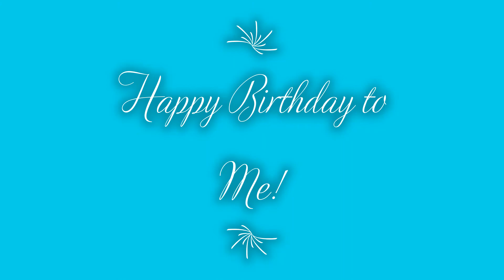My Birthday Video!!!!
This is the only video I can do guys with Windows Video Editor, so no intro or outro, but I did it and that's all that matters. I will link everyone's Deviantart for who participated in this.

Base:
None

What I use to record:
Bandicam